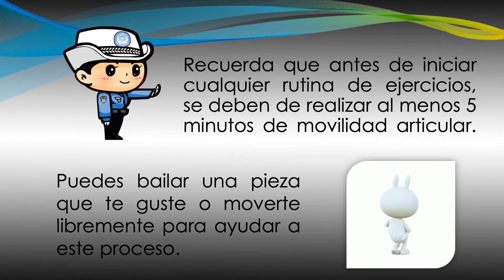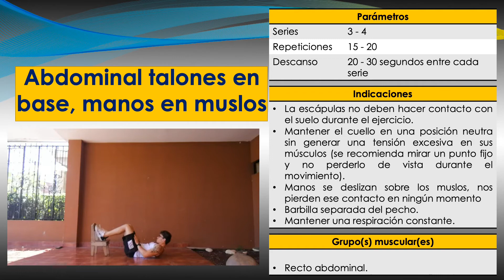Entrenamiento con peso corporal #13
En esta rutina Francell Víquez, promotor de salud de ATS-UNA, nos comparte ejercicios en los que trabajaremos nuestra musculatura de una manera diferente, añadiremos algo de pliometría para trabajar nuestra potencia y desniveles para añadir dificultad a ejercicios que hemos utilizado con anterioridad.